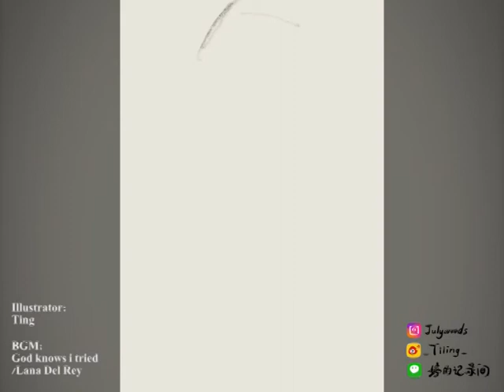[Ting] "Coexist"/Painting process of Ipad Pro/procreate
ins:julywoods